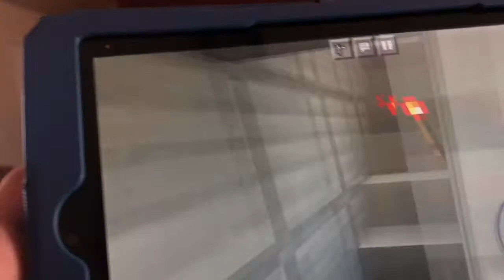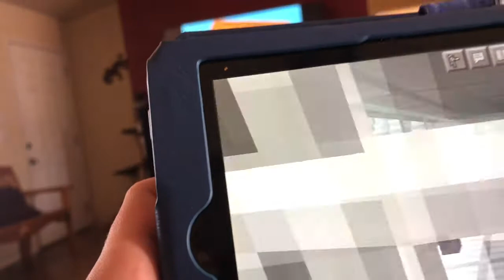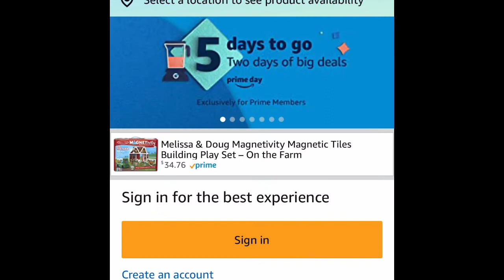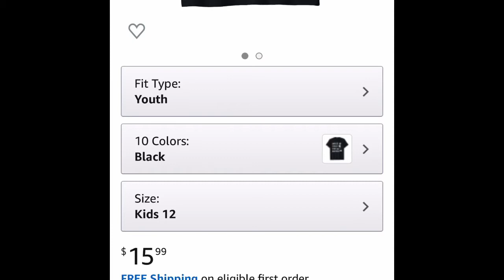Giving Hammer a bath!!!!